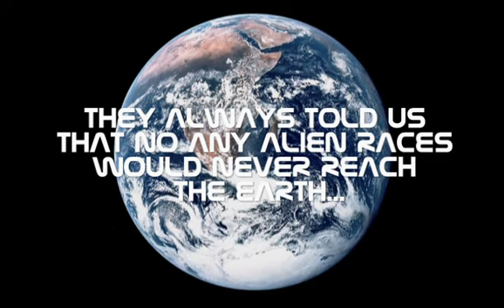N.A.S.A. ...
Nothing About Space Aircraft

Traduzione in italiano del testo:
Ci hanno sempre detto che la luna non è abitata...
Ci hanno sempre detto che nel nostro sistema solare noi siamo gli unici esseri viventi "intelligenti"...
Ci hanno sempre detto che nessuna razza extraterrestre avrebbe mai raggiunto la terra...
...ma loro non ci hanno mai detto la verità...
Perché?
Noi abbiamo il diritto di conoscere la verità!!